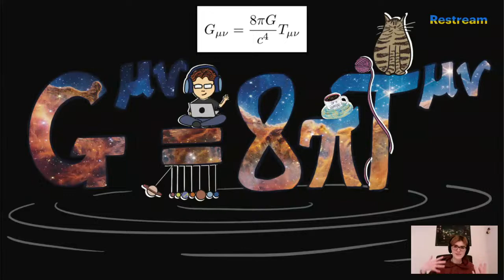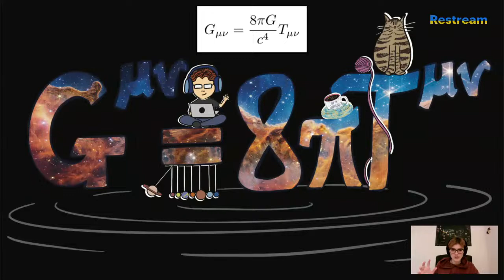Cup of Cosmology: let's talk about the universe!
What is the universe made of? What are wormholes? How do we study the universe? Come and ask all your questions about cosmology!